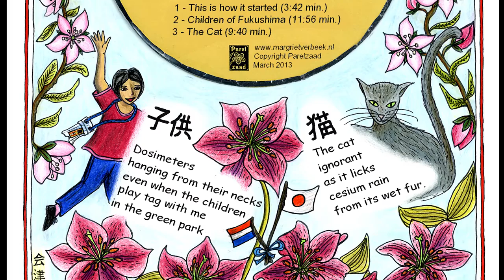Margriet Verbeek "My Fukushima"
Margriet Verbeek composed a sound collage for the Gogyoshi Art Project international.

Musical fragments are mixed with street sounds, bird singing, children voices and other sound-effects.
With this music she expresses her sorrow and concern for the future of Fukushima's children and the living world of their hometown, inspired by Taro Aizu's gogyoshi.

© Margriet Verbeek - The Netherlands

- Studied classical guitar with the Uruguayan guitarist Baltazar Benitez at the Brabant Academy of Music in Tilburg and composition with the Dutch composer Jan van Dijk.

- Works as composer, composition teacher and author of fantasy books for young adults.